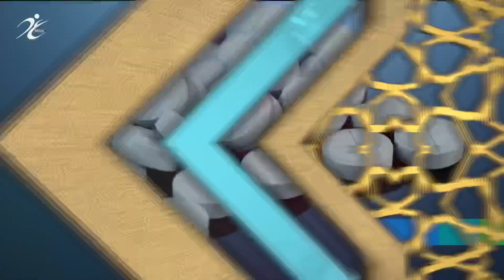الغذاء_والدواء_في_أسبوع